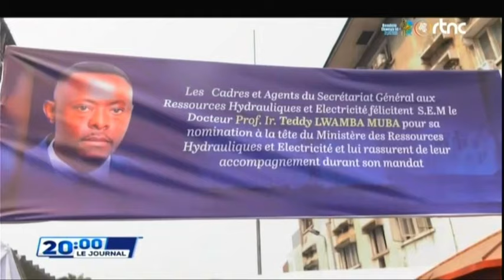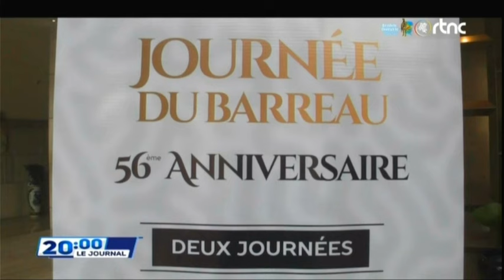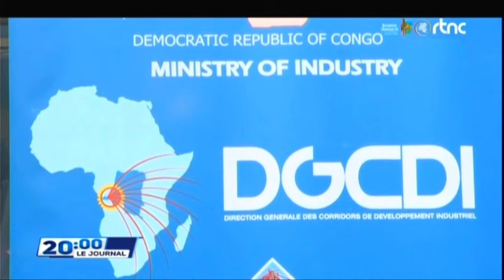SUIVEZ : LE GRAND JOURNAL DE CE VENDREDI LE 19.07.2024 RTNC EDITION 20H00